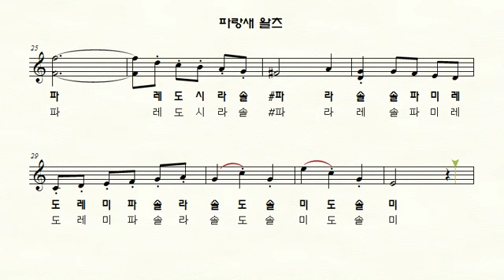파랑새의 왈츠 - 오카리나 Ocarina II 휘슬 Whistle II 리코더 Recorder 쉬운동요 연주악보(계이름.가사) music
오카리나. 리코더. 하모니카등 여러 악기들의
초보자를 위한 계이름과 가사가 있는 가요 악보입니다.
***음원 실제 연주가 아닌 컴퓨터 음원입니다.